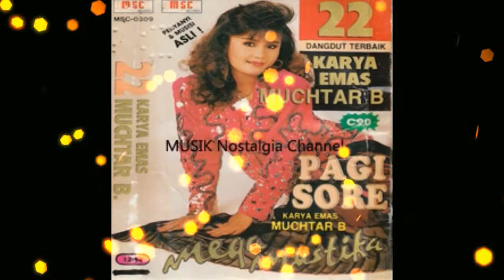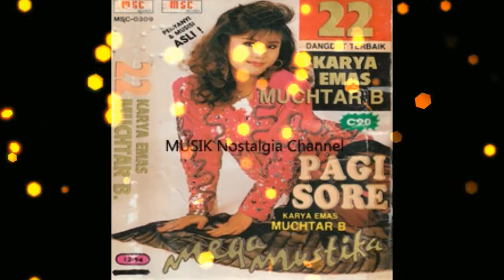MEGA MUSTIKA -- PEMALAS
Terima Kasih